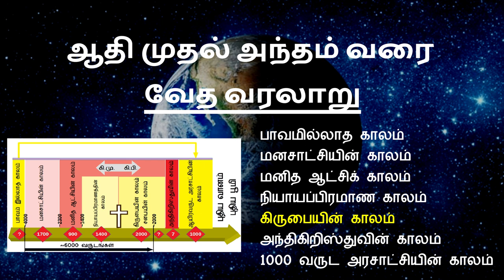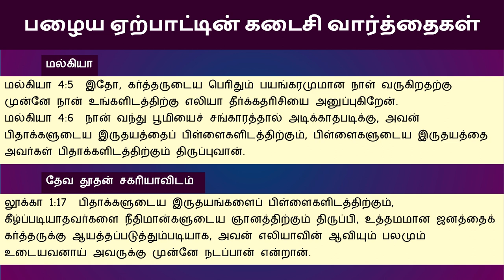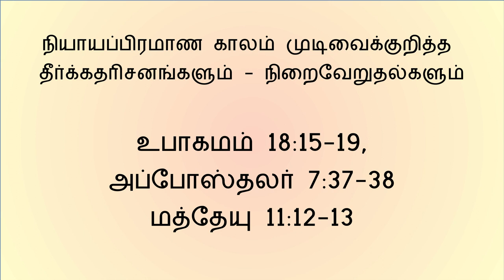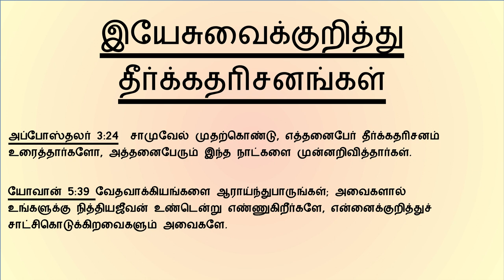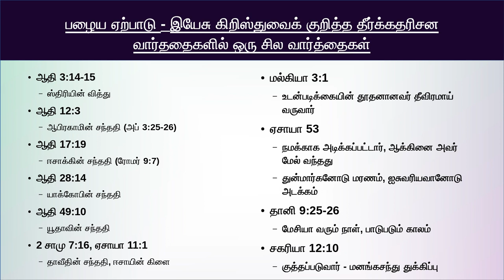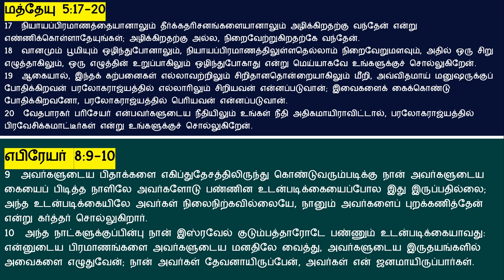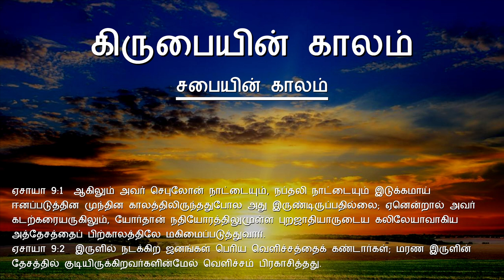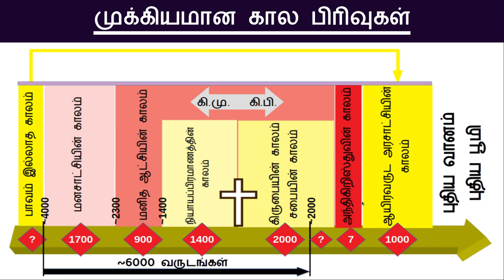ஆதி முதல் அந்தம் வரை.... வேத வரலாறு - கிருபையின் காலம் 1